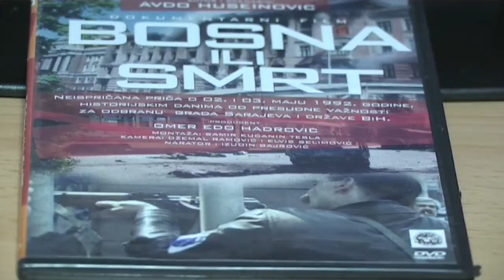Intervju - Avdo Huseinović